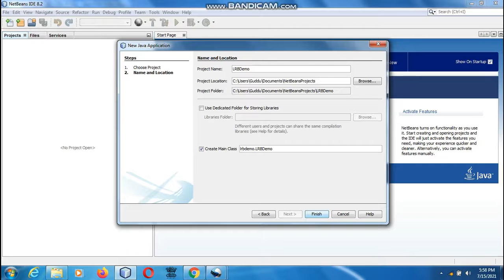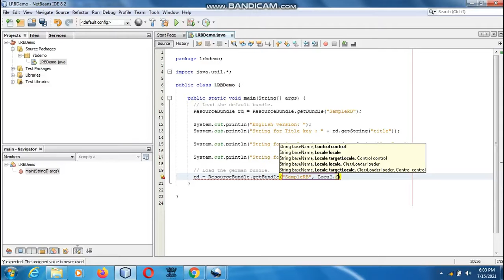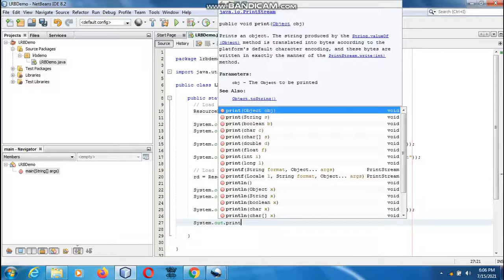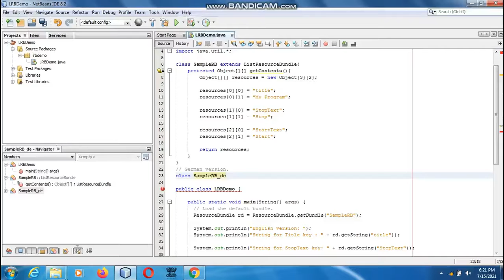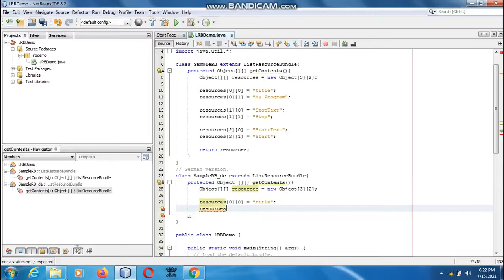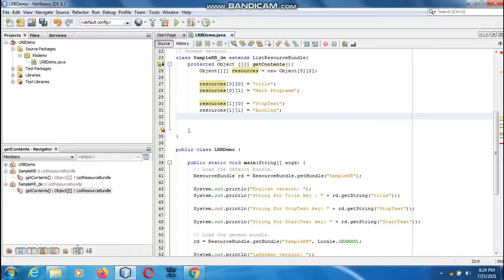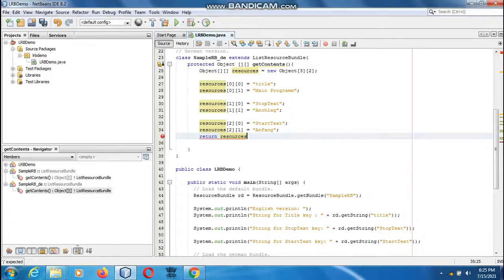Java the complete Reference Ninth Edition (Chapter 19) Example (27) Resource Bundle